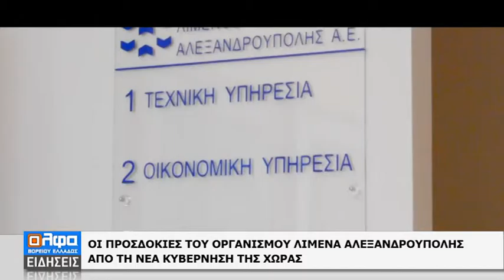ΤΙ ΠΕΡΙΜΕΝΕΙ Ο Ο.Λ.Α. ΑΠΟ ΤΗ ΝΕΑ ΚΥΒΕΡΝΗΣΗ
Μια σειρά από προτεραιότητες έχει θέσει η διοίκηση του Οργανισμού Λιμένα Αλεξανδρούπολης αναφορικά με τη θητεία της ενώ από τη νέα κυβέρνησης αναμένει συνεργασία σε όλους τους τομείς πέρα από τον οικονομικό.